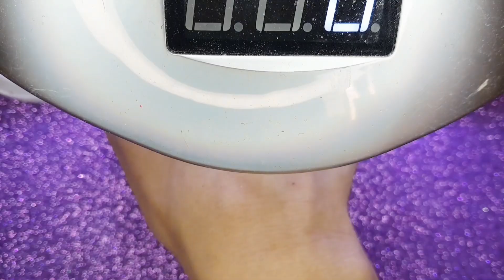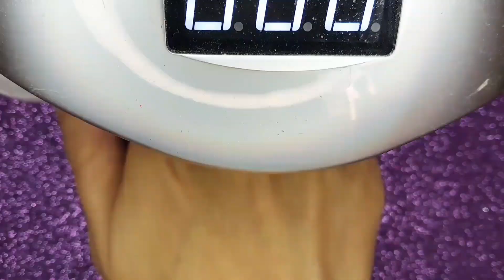Easy winter nail art || best nail design for beginners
Dive into the enchanting world of winter nail art, where creativity knows no bounds! These easy-to-master nail designs are a dream come true for beginners seeking stunning winter-themed nails. Embrace the season with charming snowman and snowflake designs that capture the magic of snow-covered landscapes. Elevate your style with a touch of elegance using chic French designs infused with glistening chrome powder.

Feeling cozy? Try your hand at a knitting-inspired design that exudes warmth and comfort, perfect for chilly days. Spice up your nails with sugary accents that add a festive touch to your Christmas-themed nail art. Worried about achieving that flawless finish? Fear not! These designs incorporate clear powder for a seamless, professional look that's remarkably easy to achieve.

Get ready to dazzle and impress with these breathtaking nail designs that perfectly capture the essence of winter. Whether you're aiming for a subtle nod to the season or an all-out celebration of winter's beauty, these easy-to-create designs are your ticket to nail art perfection!

Trending Nail Art 2023
Hot Nail Art Ideas
Eye-Catching Nail Styles
Vibrant Nail Colors Compilation
Intricate Nail Patterns
Must-Try Nail Art
Creative Manicure Inspiration
Latest Nail Trends
Unique Nail Designs

You might also like to watch these videos:

1;Tropical nail art design💅🏻 | Manicure salon | Nails Design 2024

2:Beautiful Nails for the Perfect Day 💅👑 Stunning Nails Art Designs

3:top Best winter Nail Designs 2023 | Easy Nail Art For Lady Girls | nail Beauty

4:Winter Nail Tutorials💅 | Nail Art Ideas & Inspiration for Short Nail2023

5:Tap 10 satisfying nail design 2024 wonderful nails lnspiration nail art 💅

 Join us on this creative journey as we showcase the latest trends, innovative techniques, and expert tips to help you achieve stunning nails that steal the spotlight.